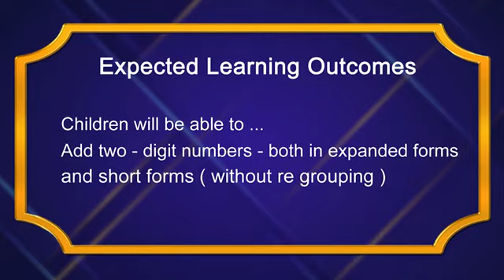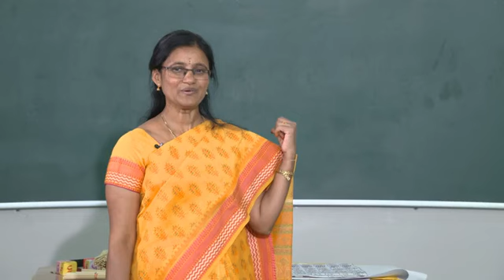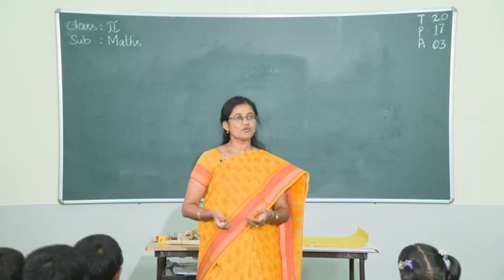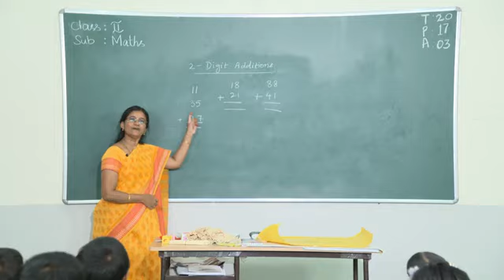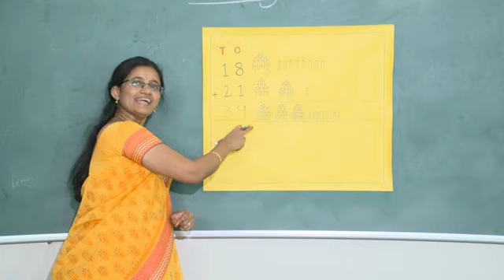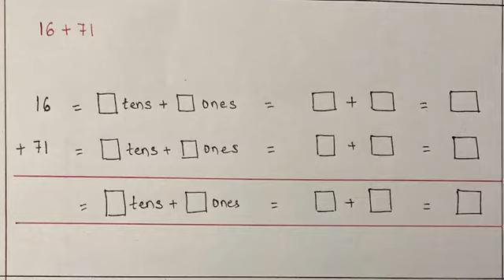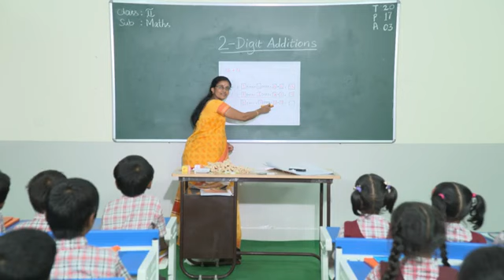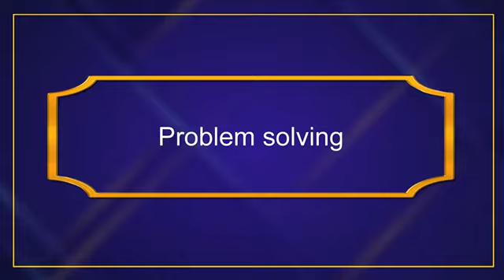2nd class maths 2 Digit number additions I courtesy with SCERT Telangana I I do, we do, you do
2nd class maths 2 Digit number additions Teaching first 45 minutes  period steps I do, we do, you do

courtesy with SCERT Telangana I I